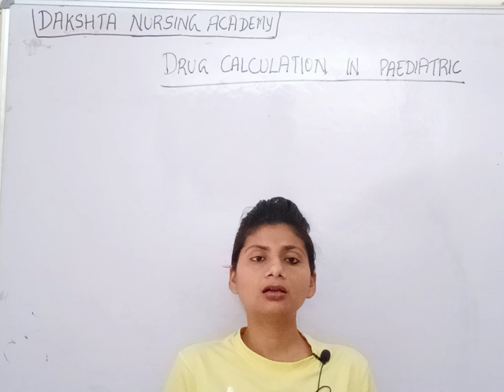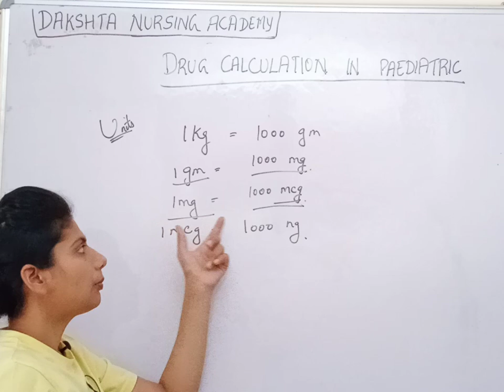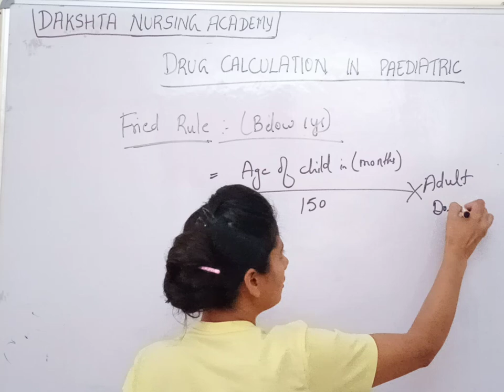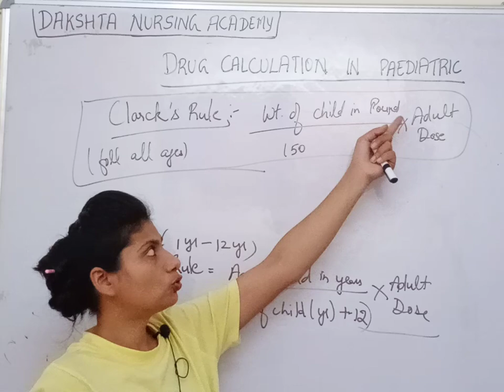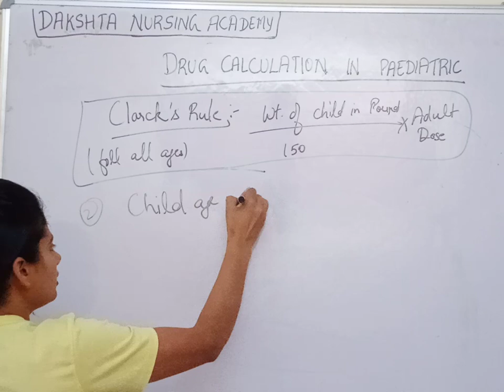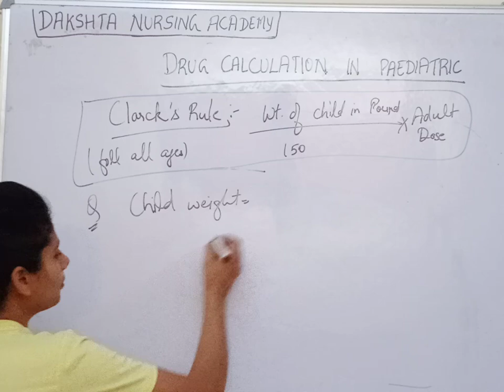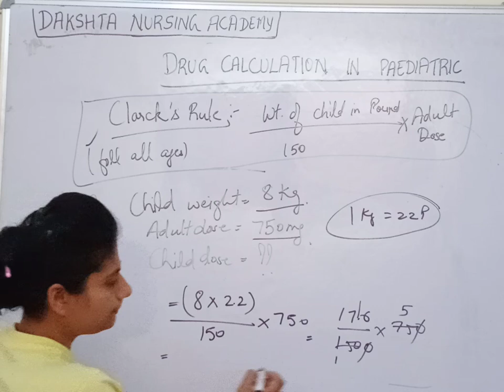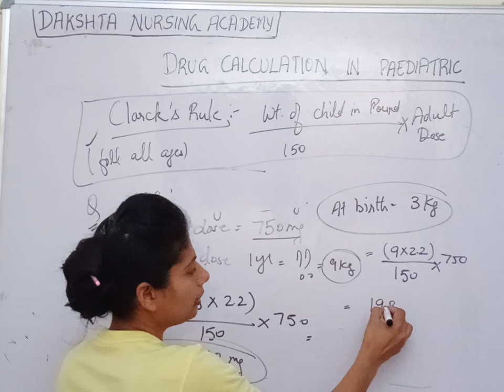DRUG CALCULATION IN PAEDIATRIC || PAEDIATRIC NURSING